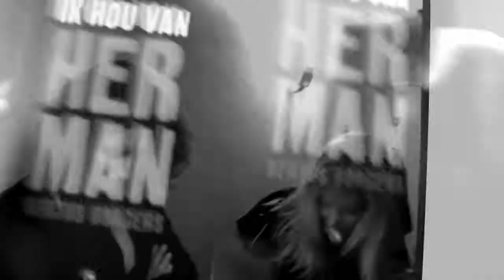Never Be Clever - by Nova Borgers